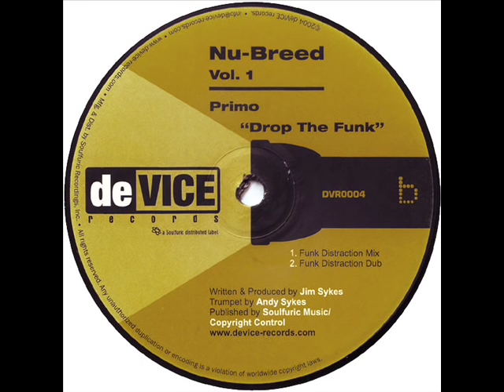Primo - Drop the Funk (Funk Distraction mix)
Label: deVice Records
Catalog#: DVR0004
Format: Vinyl, 12"
Country: US
Released: 2004
Genre: Electronic
Style: House